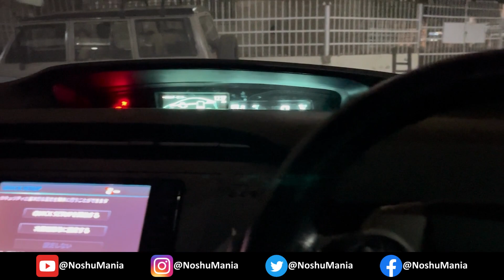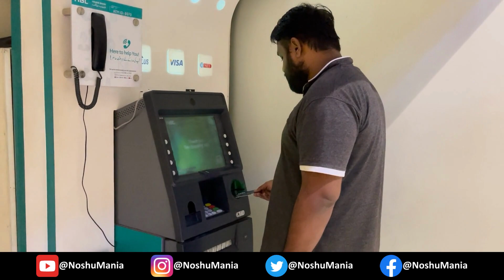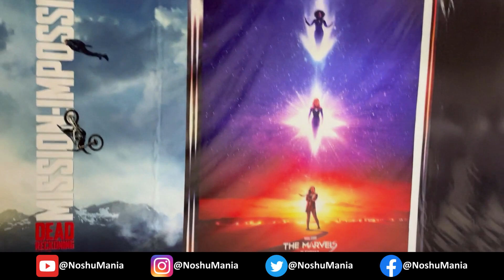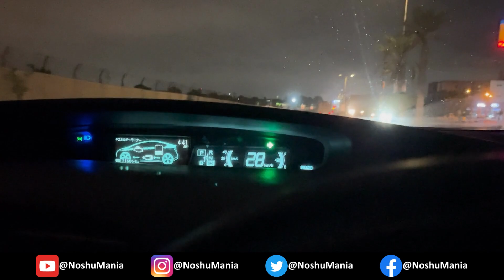Mera Dost Cinema Main Behosh gaya 😭 | Vlog: 1